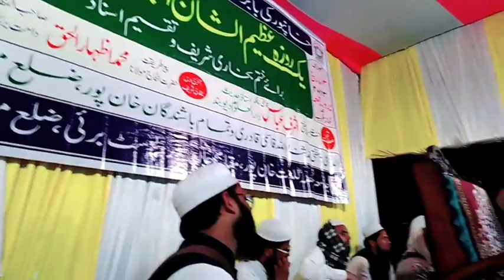molana qamrul Hoda New tqrir khanpur Jalsa newnazam2023 musharraf Qamar